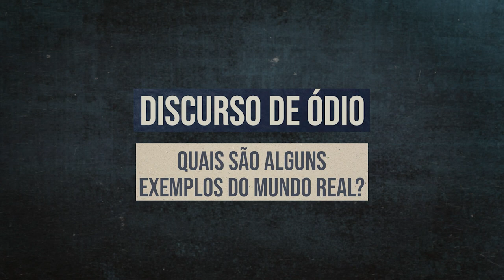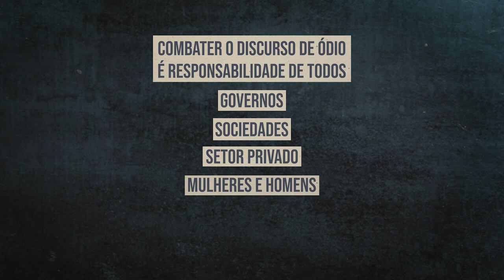Discurso de Ódio: Conversa com a assessora especial da ONU para a Prevenção do Genocídio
"Nenhuma criança nasce com ódio. O ódio é ensinado."

O discurso de ódio incita a violência e seus efeitos devastadores infelizmente não são novidade.

Sua escala e impacto são hoje amplificados pelas novas tecnologias de comunicação, a ponto de o discurso de ódio, incluindo digital, se tornar um dos métodos mais frequentes para difundir retóricas e ideologias divisórias em escala global e ameaçar a paz.

"Devemos prestar atenção ao discurso de ódio. O que ele pode fazer. Sua capacidade de destruir completamente, sua capacidade de desumanizar completamente." - Alice Wairimu Nderitu, Assessora Especial da ONU para Prevenção do Genocídio.

Em uma mensagem de vídeo para a campanha mundial de combate à desinformação e o discurso de ódio, Alice Wairimu Nderitu chama a atenção de todas as pessoas para os sérios riscos criados pela crescente onda de disseminação do discurso de ódio pelos meios digitais e redes sociais.